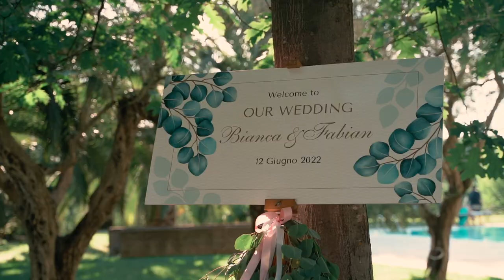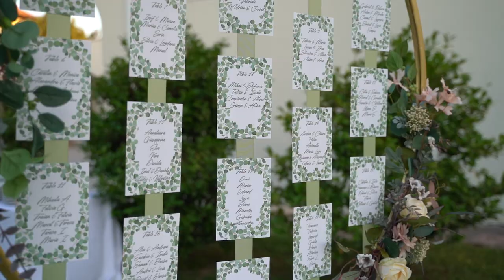Bianca & Fabian - Nunta la Cesano di Roma | DaFilm.it - Due Cuori Una Storia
DaFilm.it - Due Cuori Una Storia

Aveam emoții mari în dimineața acelei zile. Bianca & Fabian aveau o energie și o vibrație pozitivă care ne-au făcut să ne simțim ca acasă încă de la primele cuvinte. Am fost uimiți de modul în care toți cei implicați au fost foarte relaxați, iar asta a făcut totul să pară mai ușor și mai natural.

După ceremonie, am profitat de oportunitatea de a face niște fotografii uimitoare în grădina caplei, folosind culorile minunate ale copacilor și ale florilor ca fundal. După aceea, ne-am îndreptat spre piscină

Acolo, am petrecut câteva ore capturând cadre memorabile. În timpul ședinței foto, am fost impresionat de modul în care Bianca & Fabian au reușit să își păstreze calmul și să se bucure de momente în ciuda programului aglomerat. Scuderie San Giorgio a fost o locație perfectă pentru a surprinde frumusețea lor și a naturii, care îi reprezintă atât de bine.

Pe parcursul întregii seri, am simțit cum energia lor pozitivă a fost contagioasă pentru toată lumea. A fost o noapte memorabilă și am reușit să surprind toate momentele cheie. Cu toate acestea, cea mai bună parte a fost să văd cât de fericită erau Bianca & Fabian împreună, și cât de mult se iubeau.

După nuntă, ne-am întâlnit din nou câteva zile mai târziu pentru a vedea fotografiile și a discuta despre cum ne-a plăcut experiența. Am fost încântați să vedem cât de mult le-au plăcut fotografiile. Bianca & Fabian au fost cu siguranță unul dintre cele mai bune cupluri pe care le-am fotografiat până acum, și abia așteptăm să îi vedem din nou pentru următoarea lor aventură!